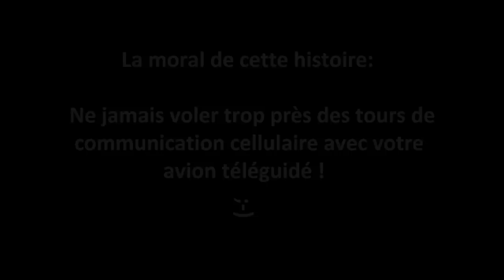Crach d'un avion à Roberval, filmé à bord, Crach a plane Roberval, filmed on board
Voici ce qu'un pilote pourrais voir lors du crach de son d'avion. Mais bien entendu ce crach est sans victime  :-)  Seulement des bris matériel !
(Avion téléguidé)